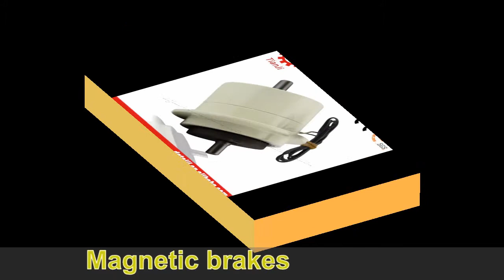Factory wholesale micro Magnetic clutches—TIANJI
Factory wholesale micro Magnetic clutches—TIANJI Transmission
small, mico,mini,yes it is the small type magnetic powder clutch for many kinds of office machines.